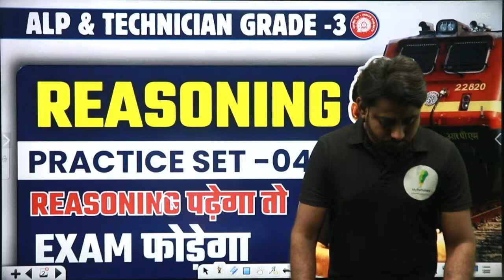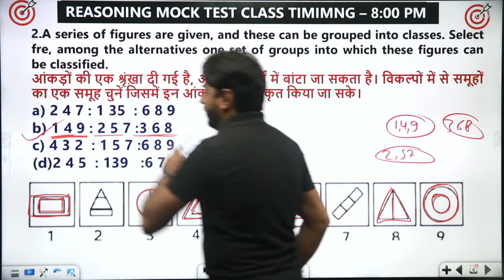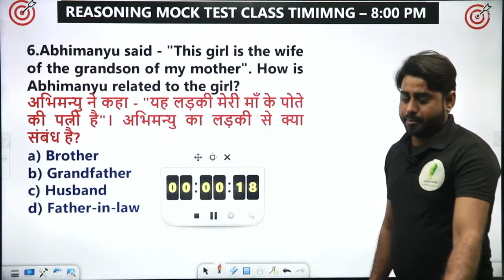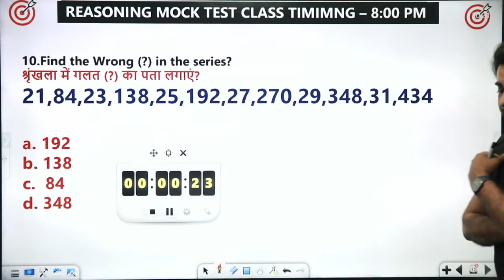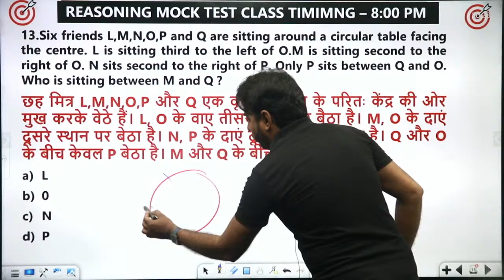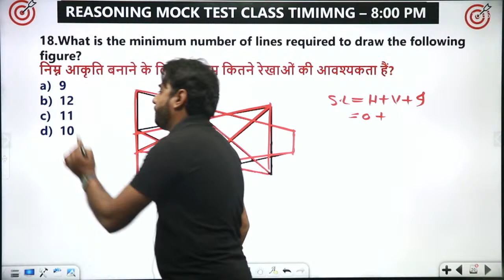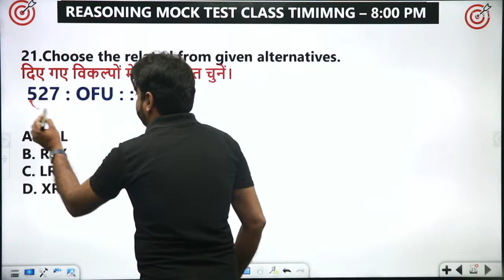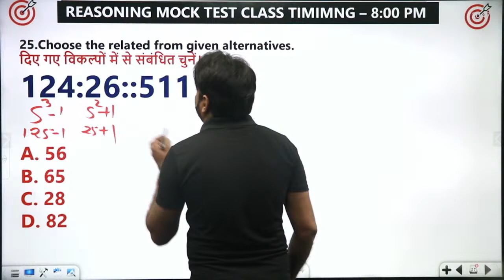ALP & Technician Grade 3 | Reasoning Practice Set 04 | Short Tricks के साथ